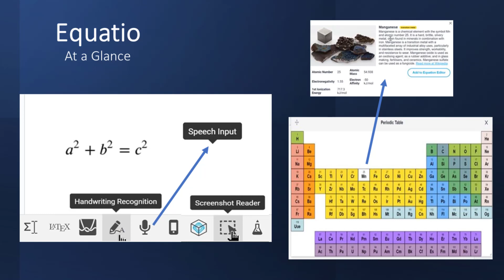Equatio At a Glance - Speech Recognition for Math & More